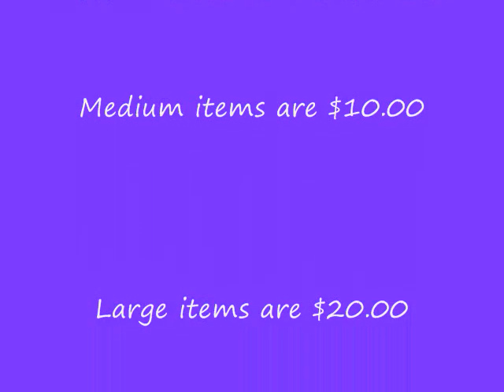Art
Mosaics by Tina Wing